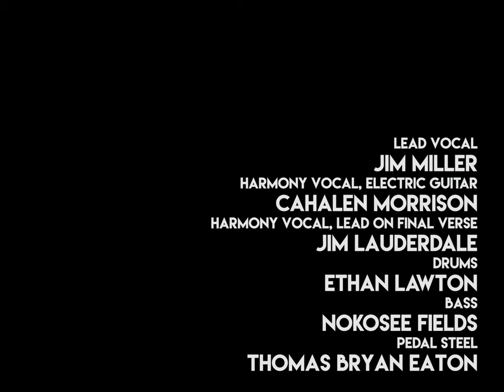Western Centuries - Space Force [Official Video]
The official video for "Space Force" by Western Centuries. The song was written by Jim Miller, produced by Bill Reynolds and features Jim Lauderdale on space cowboy guest vocals.

Music video directed by, featuring, and edited by Hannah Dougherty
Cinematography and color by Devan Scott at movingimageagency.com
Alien played by Amelia Morris
Special thanks to Patricia Pemberton, Michael Pederson and Pacific Backlot Services

WESTERN CENTURIES
Jim Miller — lead vocal, electric guitar
Cahalen Morrison — harmony vocal, electric guitar
Ethan Lawton — harmony vocal, drums
Nokosee Fields — bass
Thomas Bryan-Eaton — pedal steel

Connect with Free Dirt online…

country music, red dirt, americana, sturgill simpson, tyler childers, chris stapleton, honky tonk, saving country music